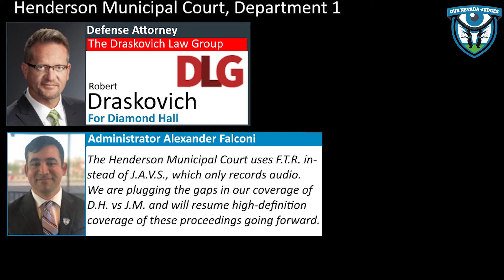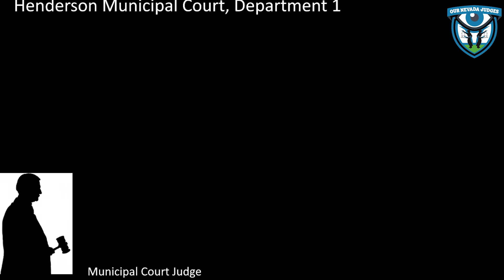The City of Henderson vs Diamond Hall, March 24, 2022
Henderson Municipal Court, Department 1, presiding over a hearing. Senior Assistant City Attorney Marc Schifalacqua for the City. Case No. 19-CR-015543. Motion denied.